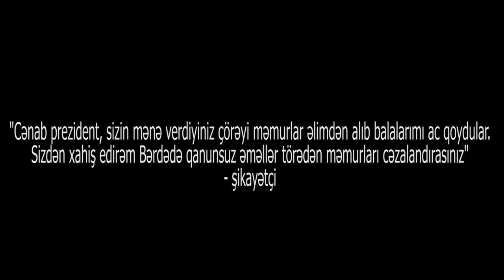"Cənab prezident məmurlar çörəyimizi əlimizdən alır, özbaşınalıq edirlər"-Bərdəli şikayətçi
Şikayətçi:" Mən sizə Bərdə rayonundan müraciət edirəm. 2015-ci ildə Məşğulluq idarəsinə sizin tapşırığınızla aztəminatlı ailələrə kömək olunsun deyə 162 nəfərə iş verildi ki, onlardan biri də mən idim. Bir gün işdə olduğum halda Tərtər Region idarəsinin müdiri məni yanına çağıraraq, işdən çıxmağımla bağlı ərizə tələb etdi. Mənə verilən çörəyi məmurlar əlimdən aldı, balalarımı ac qoydular!".